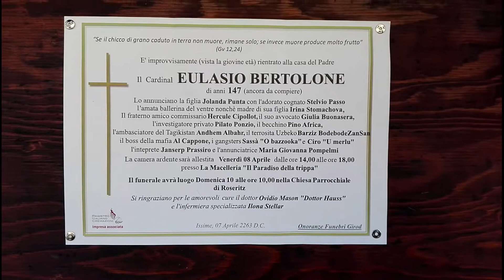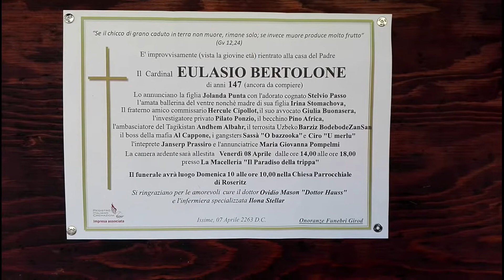"Niente Flebo solo Ebo Lebo" - Seconda puntata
Telenovela Valdostana compagnia Fessilsuppu 2020